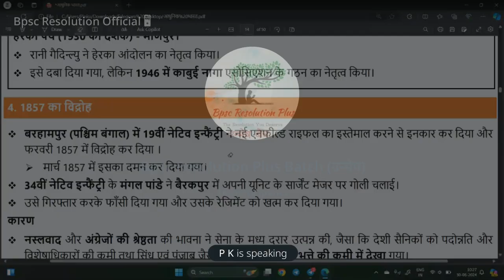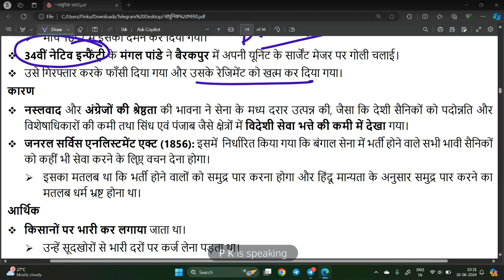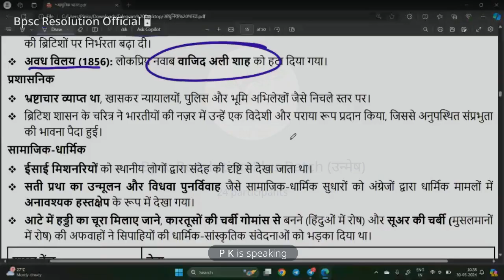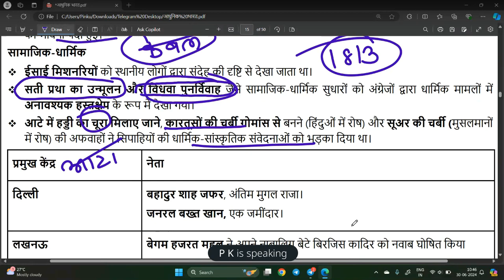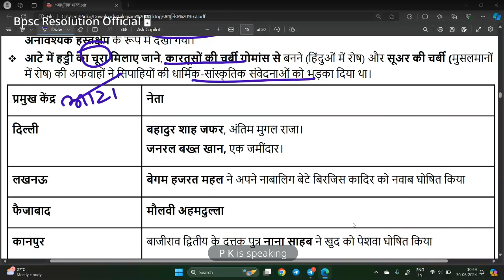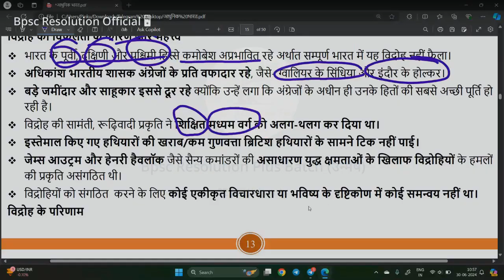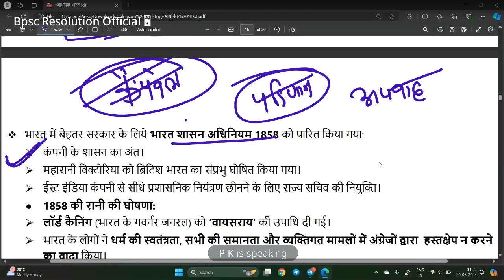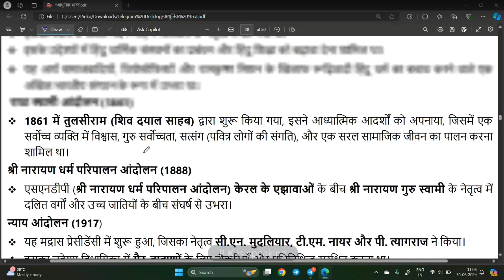Marks Booster Series For 70th बीपीएससी प्रीलिम्स Modern History Day 4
Marks Booster Series For 70th बीपीएससी प्रीलिम्स Polity Day 1